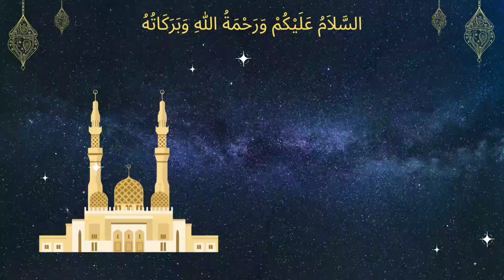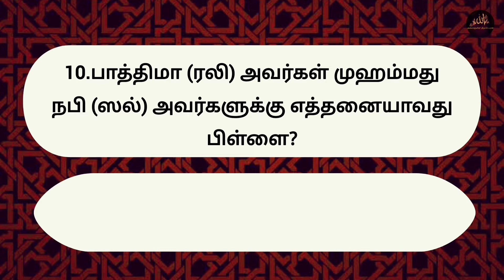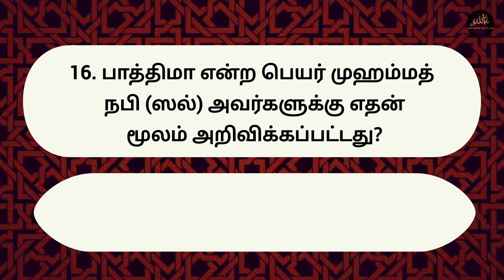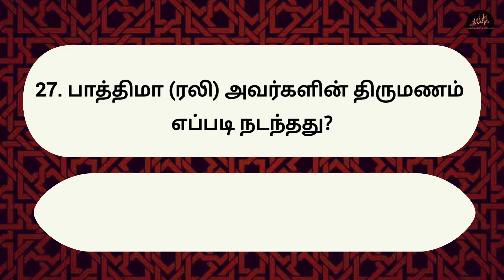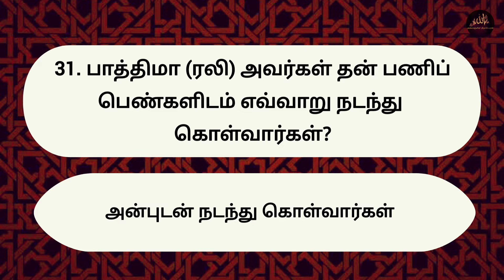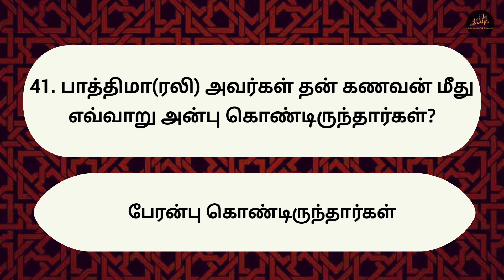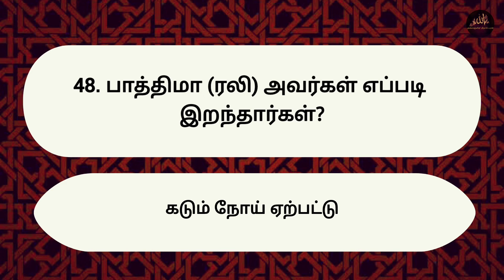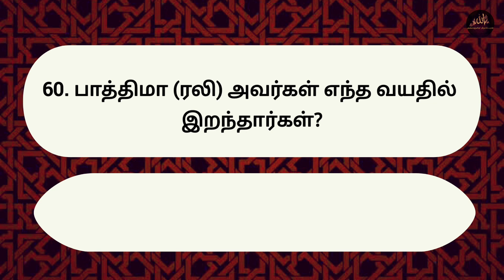பாத்திமா (ரலி) அவர்களின் வாழ்க்கை வரலாறு கேள்வி பதில் | 60 Questions & answers about Hazrat Fathima